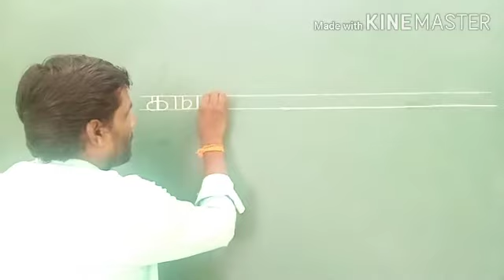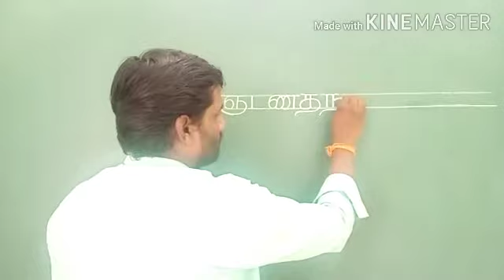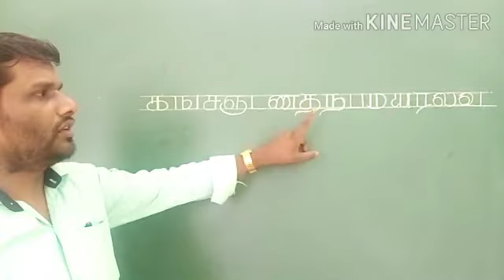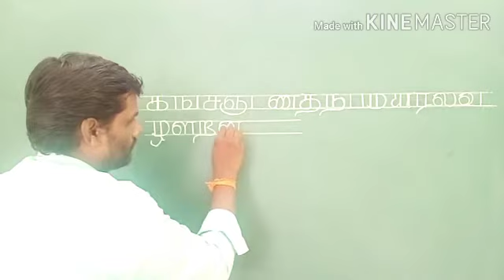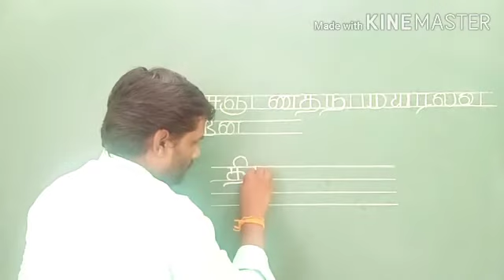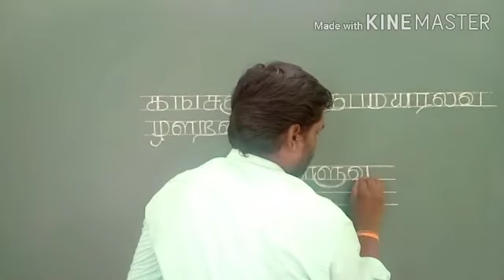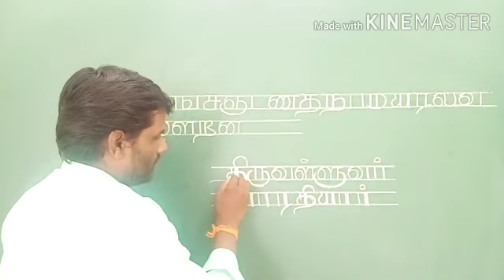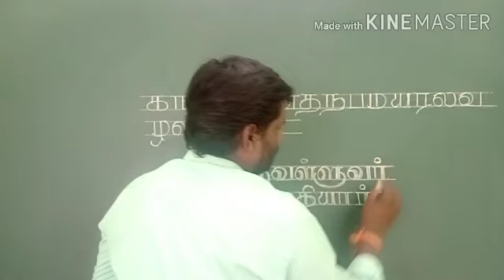Tamil handwriting practice 2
Tamil handwriting practice